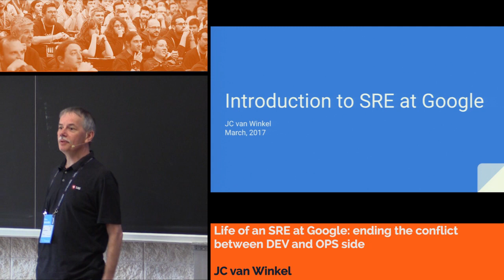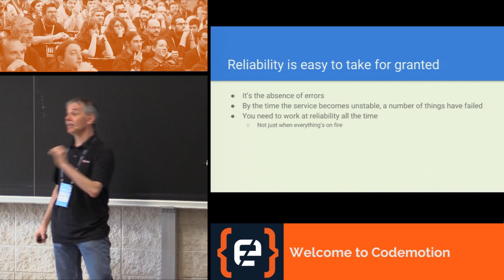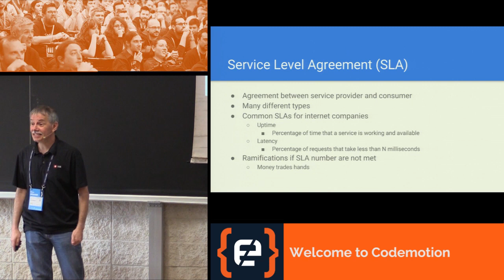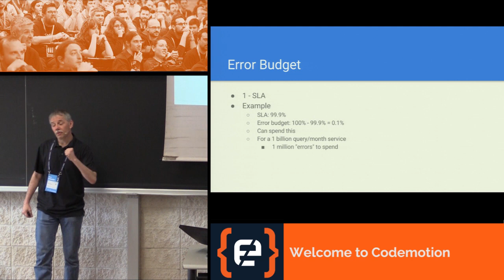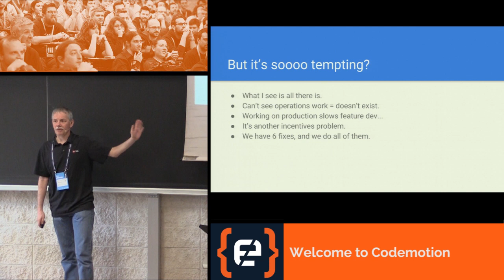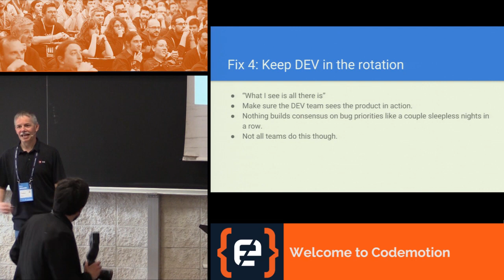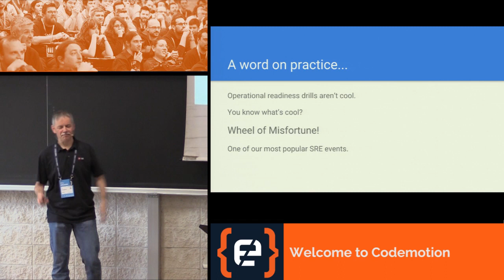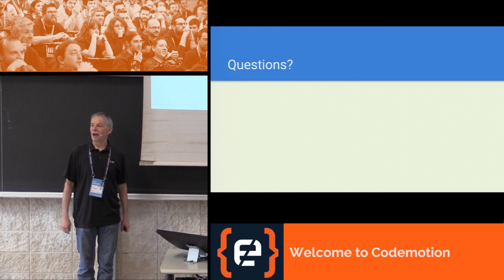Life of an SRE at Google - JC van Winkel - Codemotion Rome 2017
We've all heard about DEVOPS and companies adopting DEVOPS tactics and strategies. But how can we limit the inherent tension and resulting conflicts between DEV and OPS side? That is bad for effectiveness, the work environment, and attrition. But we want to have an organization that people love to work at, keeps "the site" reliable and moves systems forward at a high pace. In its 13 year history, SRE have learned what happens when you live by ground rules, such as automation, launching fast and often, having well defined SLAs and in case of outages, writing blameless postmortems.